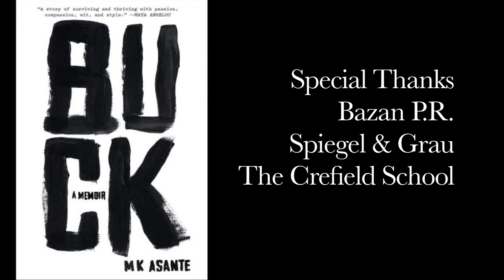M.K. Asante - Good Advice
Author/Professor/Lecturer M.K. ASANTE, whose critically acclaimed, BUCK: A MEMOIR is in stores now, reveals the best advice he's ever received in this exclusive clip.  Camera + Edit Mike D.